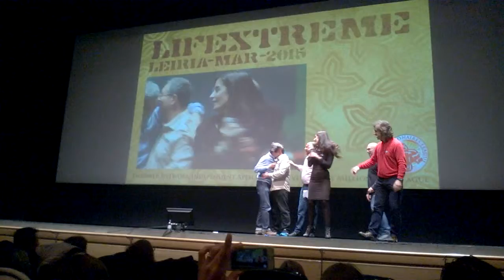GAS, Grupo de Acção Social